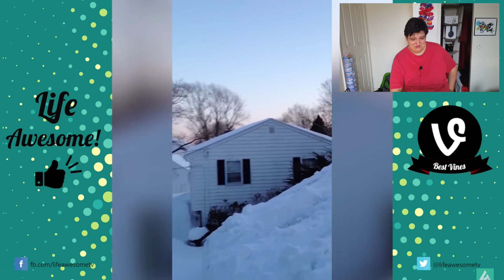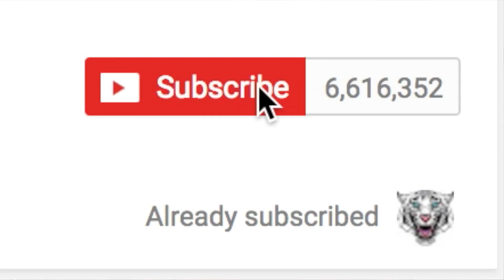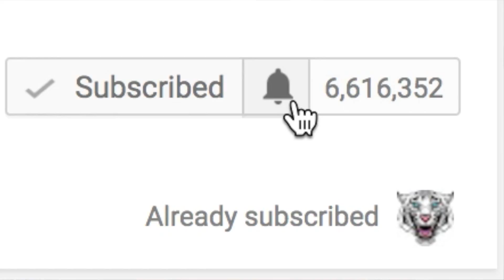The Real Phille Phil Trys Not To Laugh (The Face That Deserves To Be On Radio Ep. # 3)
Were Already 1/4th Of The Way To My Goal Of 100 Subscribers Before May 21st, Keep It Up Guys You're All Awesome.

Leave a Like if you enjoyed, Comment down below a question or statement and I’ll answer or respond to it on final Sunday of the month, Subscribe if your different, turn on the Notifications Bell so you can be instantly notified when I post new Videos, and as always people, KEEP IT REAL!

Recent Uploads-